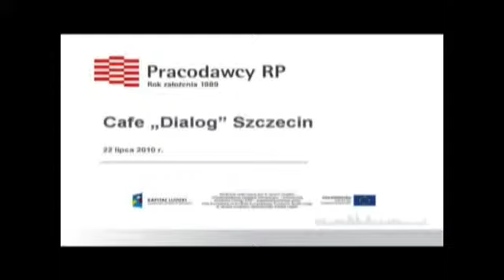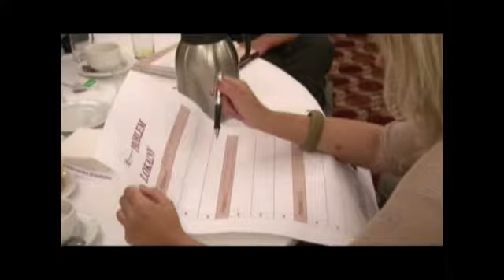Cafe Dialog - Szczecin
Akademia Dialogu KPP -- to kampania informacyjno -- promocyjna, prowadzona przez Pracodawców Rzeczypospolitej Polskiej w ramach realizowanego projektu pt. Przeprowadzenie kampanii informacyjno --promocyjnej „Akademia Dialogu KPP" współfinansowanego przez Unię Europejską ze środków Europejskiego Funduszu Społecznego, z Programu Operacyjnego Kapitał Ludzki (priorytet V, poddziałanie 5.5.2). Realizacja projektu rozpoczęła się 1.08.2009, zakończy 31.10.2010.

Głównym celem projektu jest wzmocnienie aktywnego uczestnictwa Pracodawców w dialogu społecznym prowadzonym na poziomie regionalnych i centralnym. Realizacji celu ma służyć prowadzona kampania w ramach której informujemy dialogu społecznym, jego roli, znaczeniu, podmiotach i instrumentach niezbędnych do prawidłowego funkcjonowania dialogu.